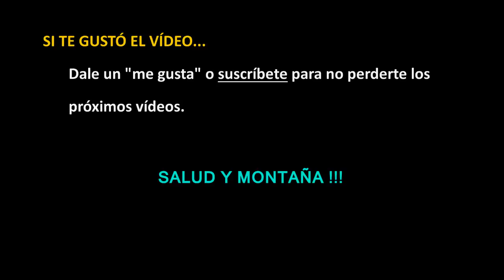Kiprun LD de rebajas y hablamos un poco de zapatillas de asfalto